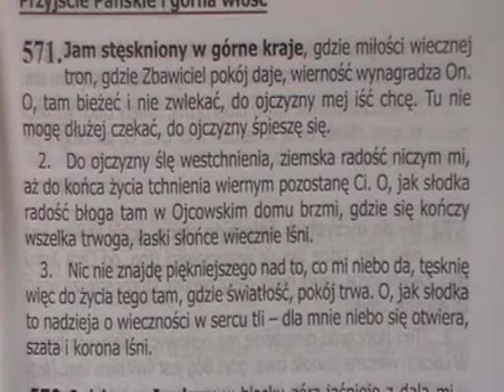571. Jam stęskniony w górne kraje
Śpiewnik Pielgrzyma- Przyjście Pańskie i górna włość